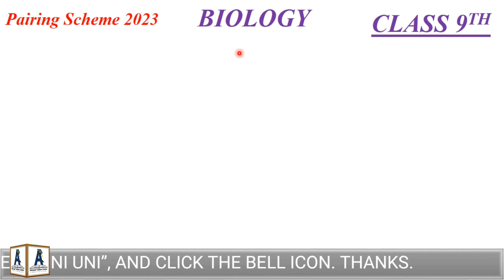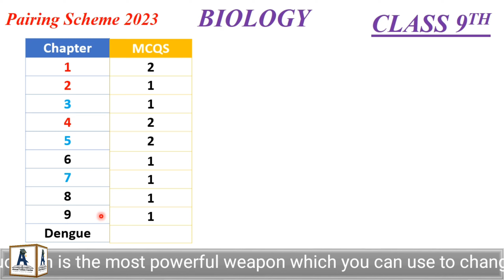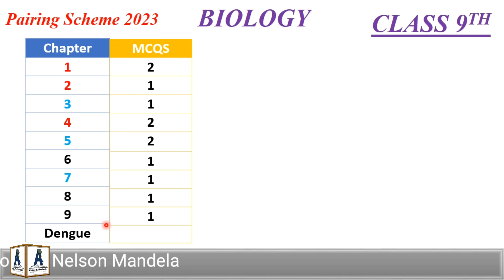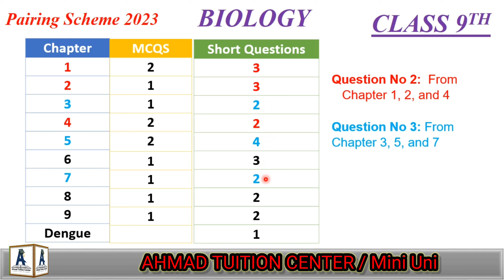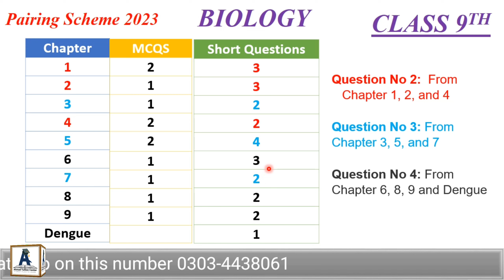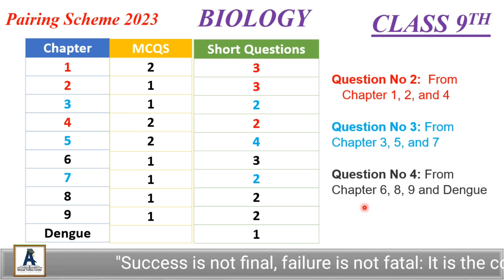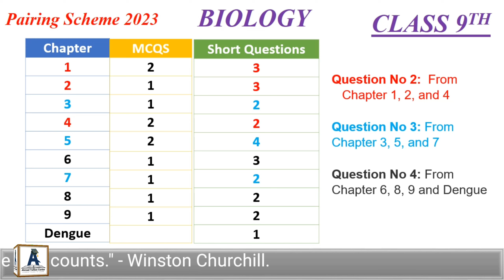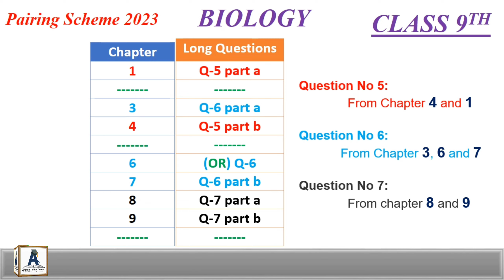9th Class Biology Punjab Board Paper Scheme 2023 - 9th Biology Pairing Scheme 2023 / Mini Uni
9th Class Pairing Scheme 2023 for Biology paper. The same 9th class scheme/pairing scheme 2023 is devised for all Punjab boards such as BISE Lahore and all other Boards included in Punjab. board. The pairing scheme of 9th class 2023 is new and a little bit changed this year. In this video, you will see all the detail related to biology subject.
The biology pairing scheme for Punjab Board is a guideline that outlines the distribution of marks for the topic of pairing in biology. This scheme is designed to help students understand the weightage of different topics and prepare effectively for their exams.
                                          Mini UNI
class 9th Biology pairing Scheme 2023
2023 class 9th Biology Scheme
Class 9th pairing,
9thclass class Biology pairing scheme 2023, matric Biology paper scheme 2023
                                          Mini UNI
Biology scheme 9th class 2023,
9th class pairing scheme 2023
9th pairing scheme 2023
9th scheme 2023,10 class Biology scheme 2023,
 Mini UNI